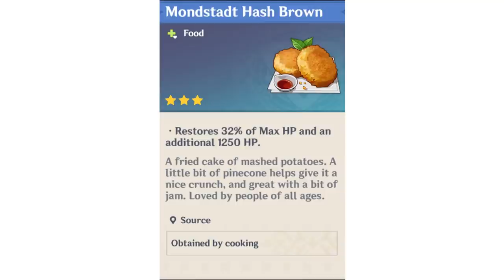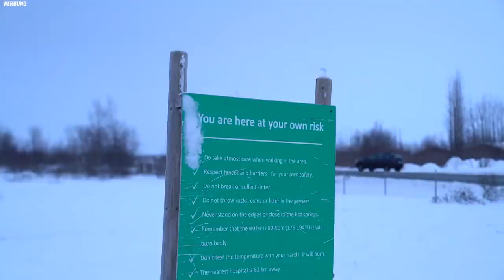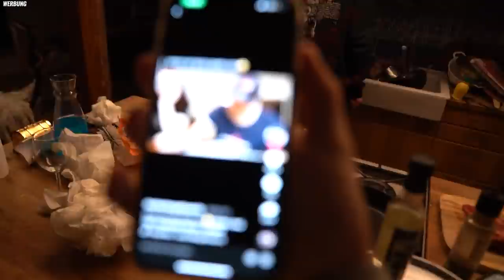3 komplette vollidioten im urlaub (island vlog)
Hier der Link zum Spiel!*

Wer bung*